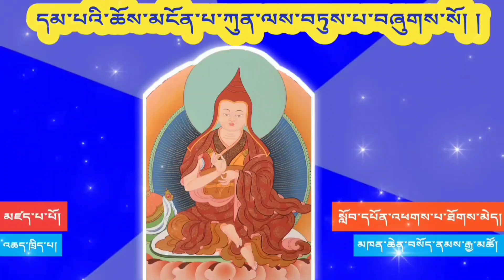མངོན་པ་ཀུན་བཏུས། འཕགས་པ་ཐོགས་མེད། 12 འཆད་ཁྲིད་གནང་མཁན་ཆེན་བསོད་ནམས་རྒྱ་མཚོ།